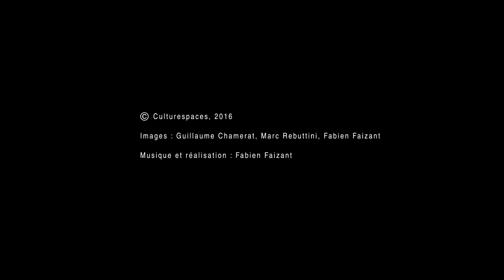Les Grands Jeux Romains 2016 - Cléopâtre